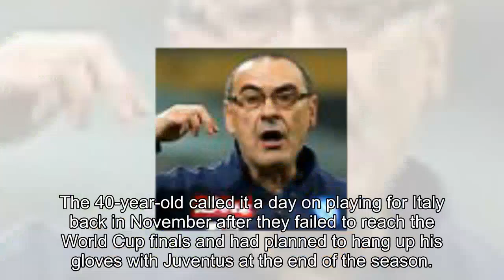Gianluigi Buffon hints he could shelve retirement plans only if he manages to stay motivated:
Gianluigi Buffon hints he could shelve retirement plans only if he manages to stay motivated: 'As long as I want to suffer and fight, I'll continue'